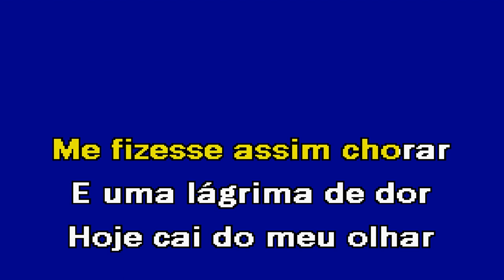ELA NÃO ESTÁ AQUI Marante Karaoke